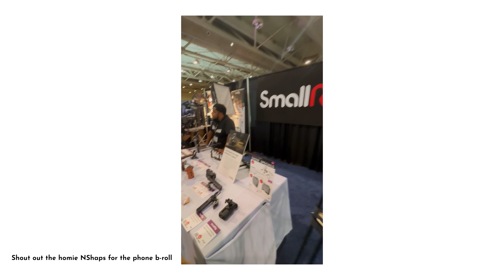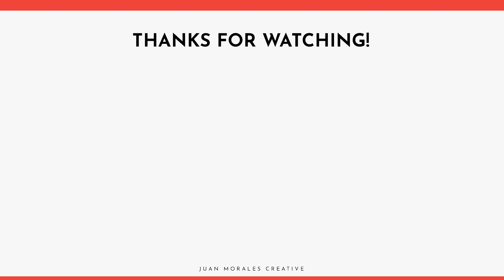Why I Bought the Sony A7CII - Is this the BEST COMPACT Camera for Sports Creatives in 2023?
Today, I talk about why I made a slightly spontaneous camera purchase, adding the Sony A7CII to my gear kit - the things I'm excited about, the use case for this camera in my workflow, and what features drew me into making this purchase.

Shoutout to the homie Kyle for the footage of me buying the camera, totally unplanned and hilarious to see after the fact.

Jack of all trades BUDGET Zoom Lens
ND Filters

MB01EEQIKBSL940